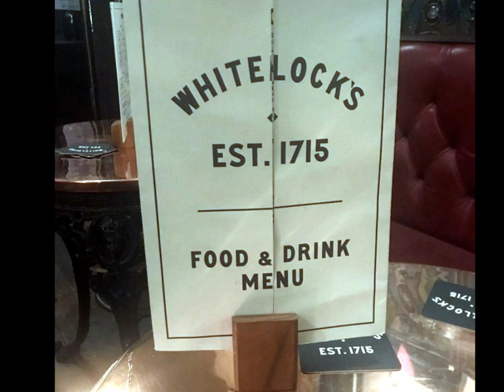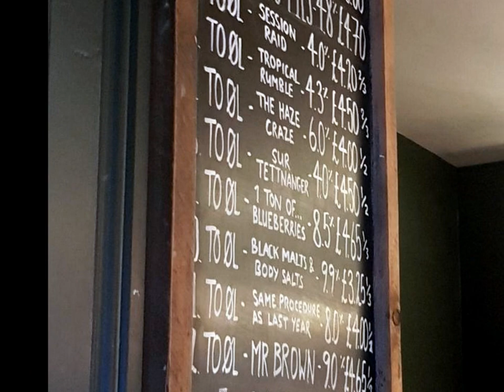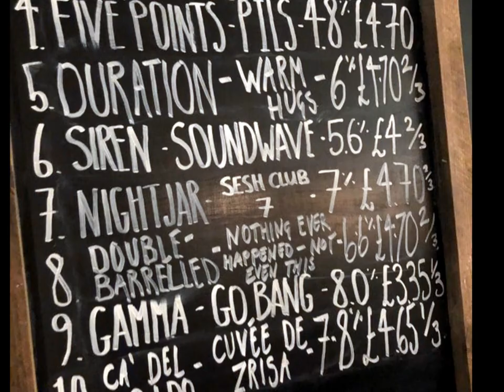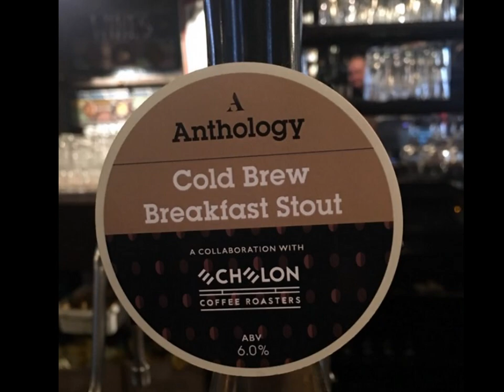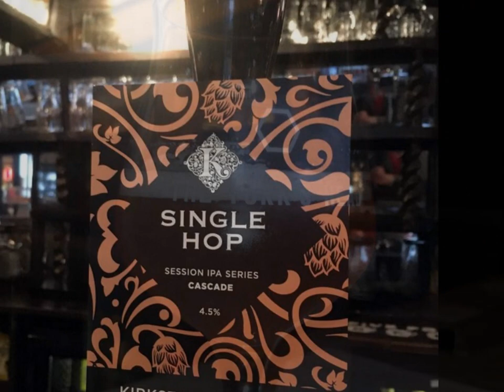Whitelock's Ale House, Turk's Head Yard, Leeds LS1 6HB